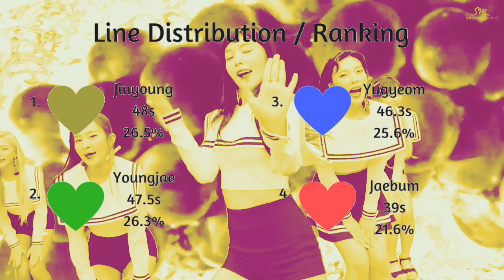How Got7 Vocal Line would sing "As If It's Your Last" By BLACKPINK